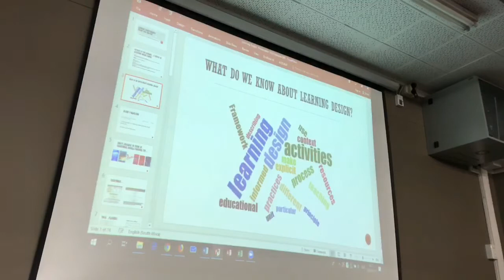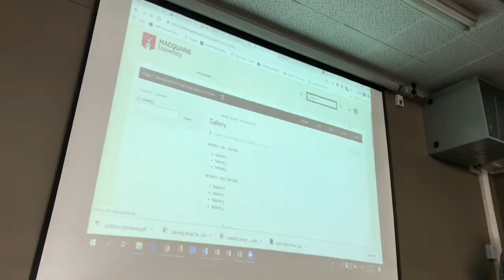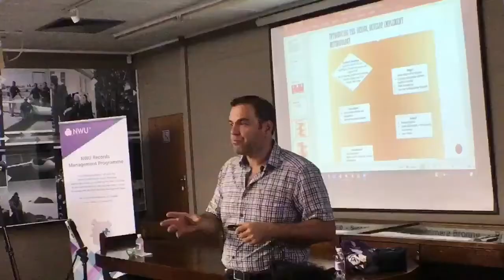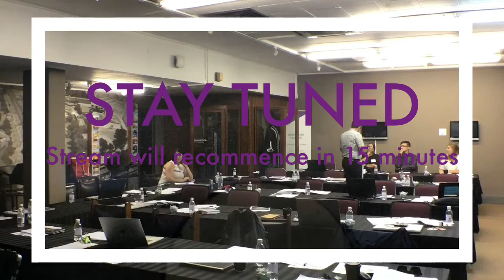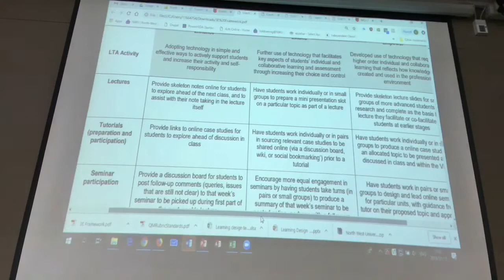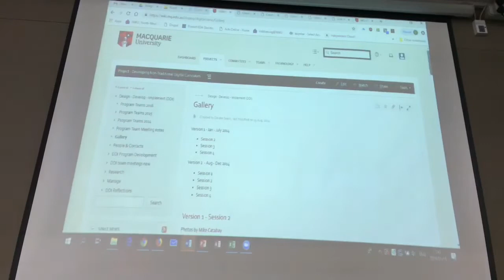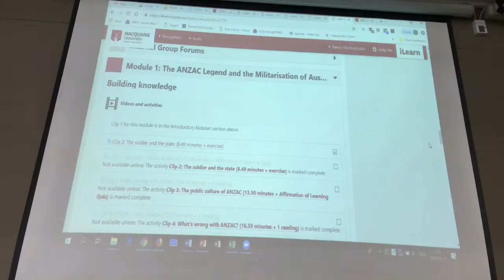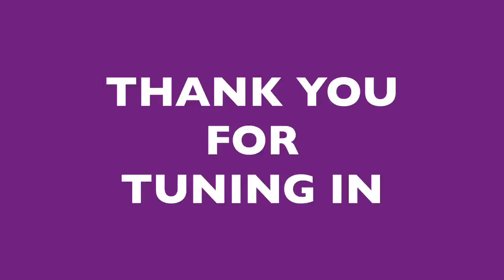Workshop: Translating Learning Design Ideas into Leaning Experiences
In complex organisations like universities, the ways in which faculties and disciplines transform their curricula is far from consistent, with the quality of the outcomes varying considerably. The reasons for this include the diverse learning and teaching needs in faculties, the variety of pedagogical traditions in disciplines, and also the lack of accessible learning design processes for academic and professional staff. In this Masterclass, Panos will address these challenges and introduce you to an agile learning design methodology that was developed to assist program teams design, develop and implement new programs, new units or just new activities that enhance student learning.

• Discuss challenges of transforming the learners' learning experience through curriculum renewal and learning design.

• Introduction to Design Develop Implement Methodology, its principles and templates

• Learn from the successful journeys of international and Australian universities alike on the implementation of this methodology in developing innovative curricula.